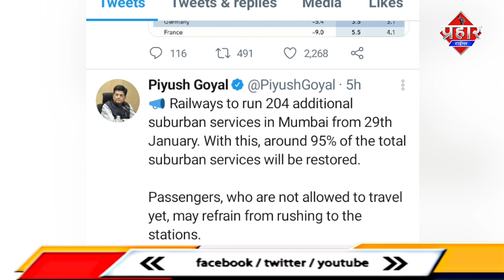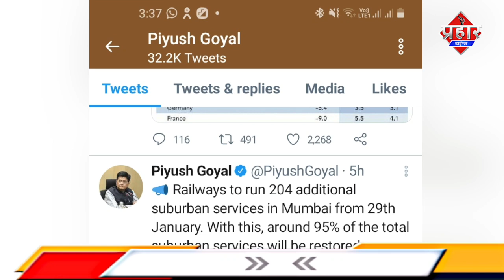29 जनवरी से मुम्बई लोकल ट्रेन 95 फीसद पटरियों पर दौड़ने लगेंगी ||Islamuddin Khan|| Aapka Prahar Times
29 जनवरी से मुम्बई लोकल ट्रेन 95 फीसद पटरियों पर दौड़ने लगेंगी ||Islamuddin Khan

लोकल ट्रेन को लेकर राहत भरी खबर आई सामने लगभग 95 फीसद लोकल ट्रेन 29 जनवरी से दौड़ेंगी पटरियों पर